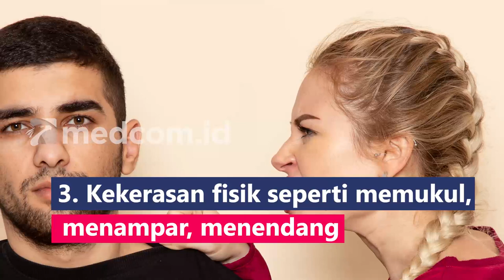Belajar pada Kasus Lesti Kejora, Apa Saja Bentuk KDRT?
KDRT atau domestic violence merupakan kekerasan berbasis gender yang terjadi di ranah personal, dimana pelaku adalah orang yang dikenal baik dan dekat oleh korban. Berikut adalah empat jenis KDRT yang perlu diketahui:
1. Kekerasan emosional seperti pasangan mengkritik depan umum menyalahkan Anda atas perilaku kasarnya
2. Intimidasi dan ancaman seperti terus-menerus mengikuti dan ingin tahu keberadaan Anda
3. Kekerasan fisik seperti memukul, menampar, menendang
4. Kekerasan seksual misal menyakiti Anda selama melakukan hubungan seksual